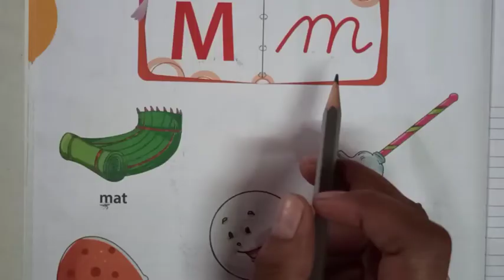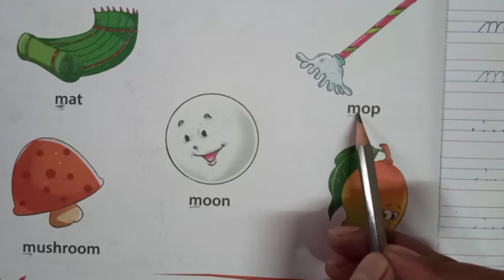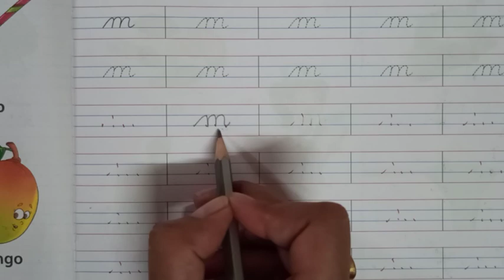LKG - ENGLISH - 26.08.2020 - Small cursive letter m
Small cursive letter m